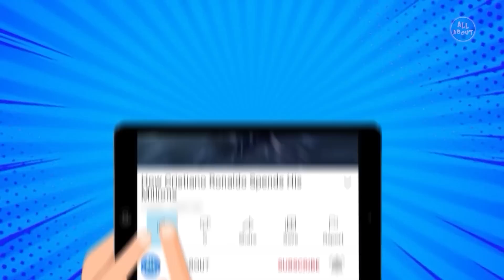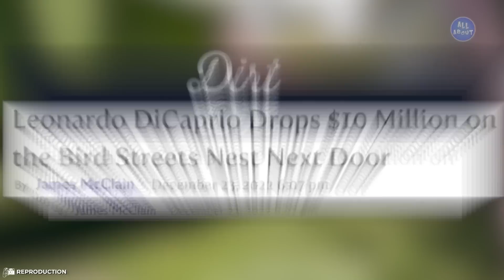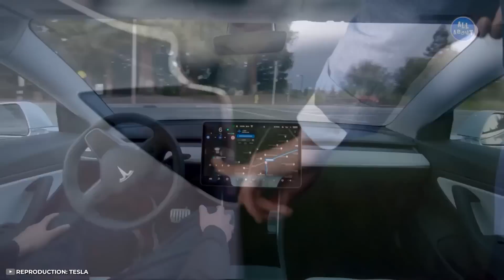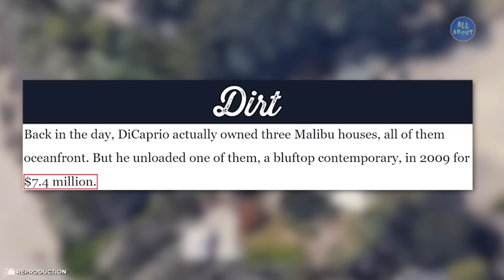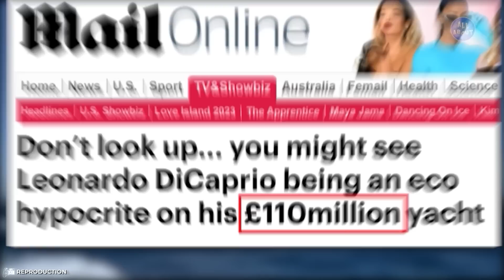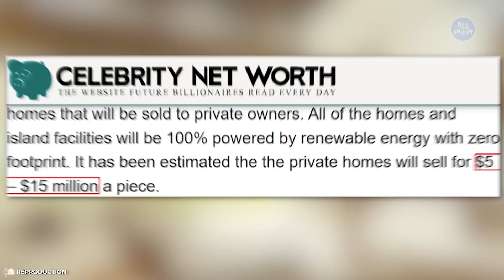Leonardo DiCaprio Lifestyle 2023 | Net Worth, Car Collection, Mansion, Salary...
Besides being known as a famous Hollywood movie star, Leonardo DiCaprio is a powerful man who has made a lot of money during his career! But have you ever stopped to wonder about just how this celebrity lives? In this video, you will find out what Leonardo DiCaprio's luxurious life is like!